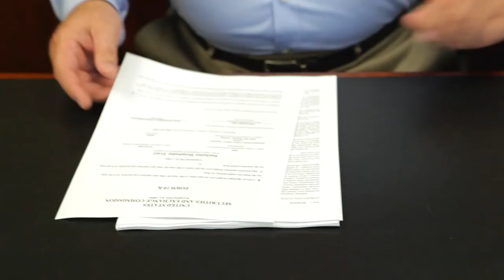Freedom Defined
Watch what does freedom mean in America, and how Center for Arizona Policy is working to protect freedom and liberty for generations.